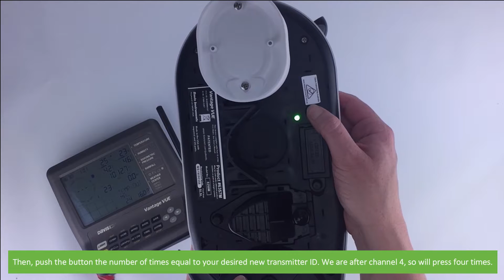How to Change the Transmitter ID on the Davis Vantage Vue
In this video, the Instrument Choice Scientists will show you how to change the Transmitter ID on the Davis Vantage Vue indoor console and outdoor sensor suite.

Contact one of the Instrument Choice Scientists;